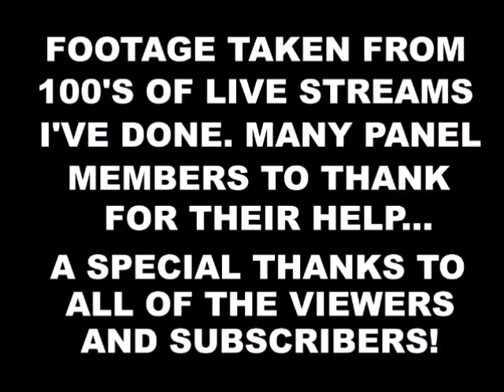Time Lapse of a Zuni Elder - Wooden Scroll Saw Portrait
His name is Si Wa Wata Wa. Source photo by Edward S. Curtis. More time lapse videos to come for those who don't want to sit through hours of live streams. Huge thanks to all the panel members, viewers and subscribers who make it all worth it. The design for this project can be purchased
Over 2000 Scroll saw patterns, apparel, e-books AND instructional scroll saw pattern videos ALL DOWNLOADABLE...